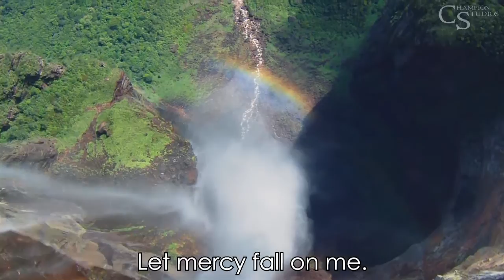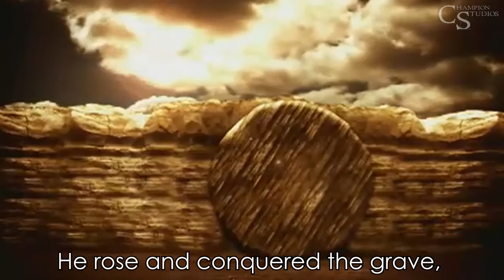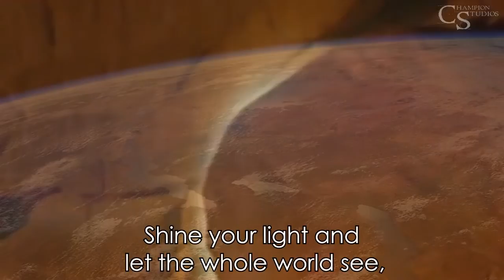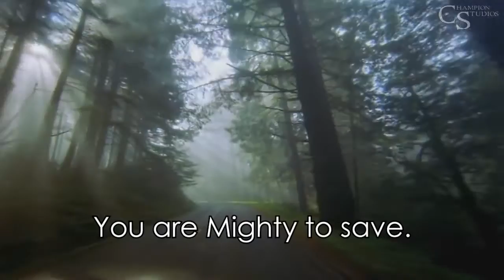Mighty To Save - Laura Story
Mighty to Save is easily one of my favorite songs. It speaks of the mighty power of the resurrection of Christ! Performed here by Laura Story